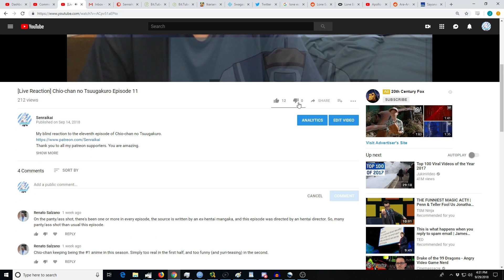Shimoneta Episode 2 [Reaction+Commentary] (Re-Watch)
My reaction to the second episode of Shimoneta.